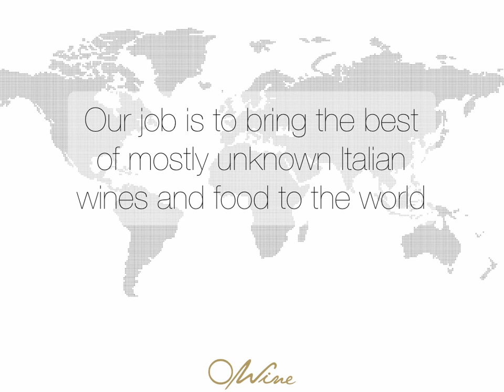Owine_first_discoveries.mov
Owine brings to you its discoveries.
Italian first quality food & wine, chosen by specialized sommeliers and food experts.